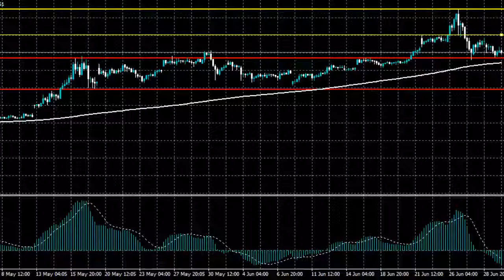ETHUSD slips below $300 | Ethereum Price Analysis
Ethereum price has started the new trading month poorly, with the second largest cryptocurrency slipping below the $300.00 support level.